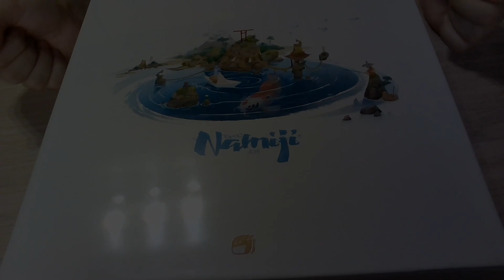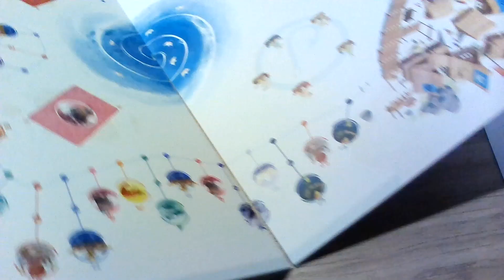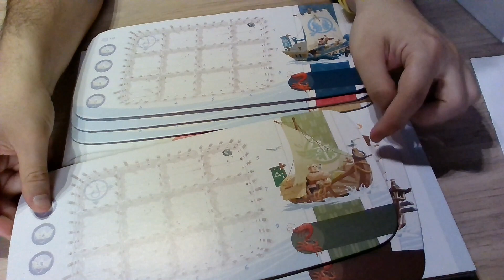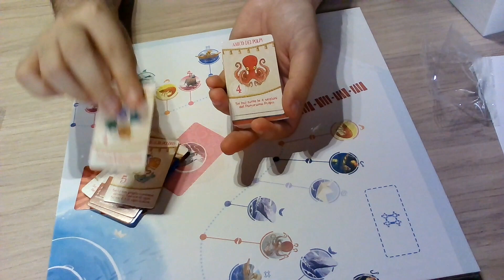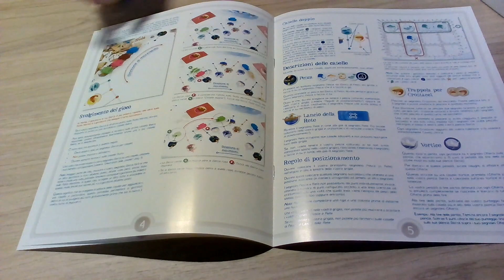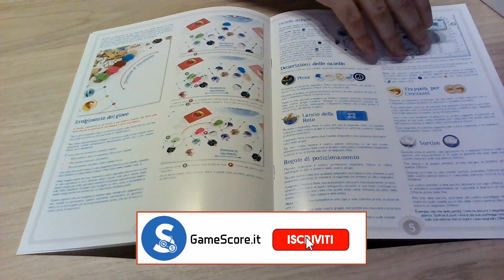Namiji | Unboxing ITA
Namiji è un gioco da tavolo semplice e rilassante, capace di prendere le basi da Tokaido per realizzare qualcosa di nuovo. Questo video illustra alcune caratteristiche.

👉Acquistalo su Amazon